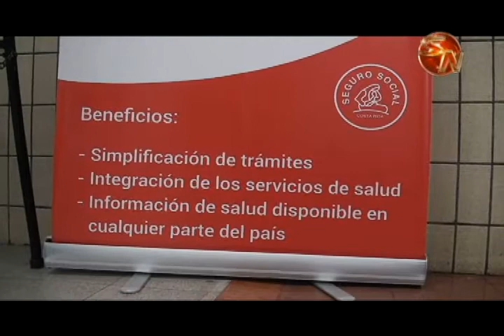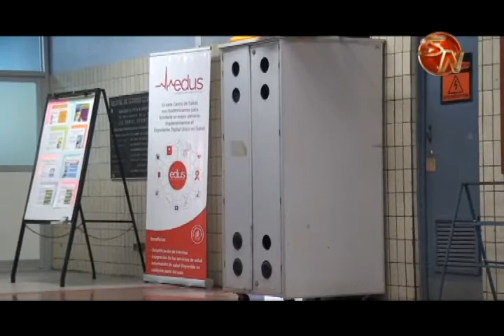A finales de mayo se espera implementar el Expediente Digital en el Hospital Escalante Pradilla